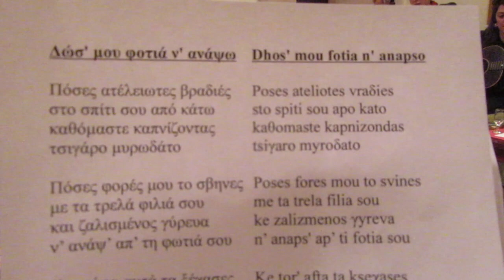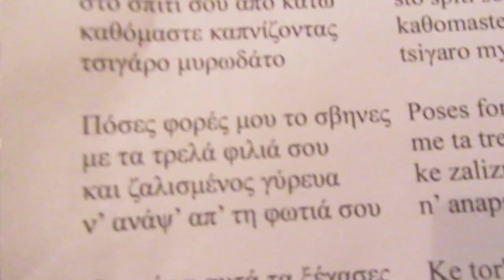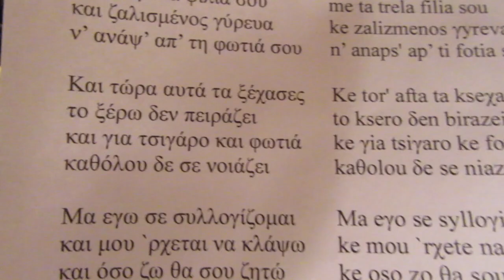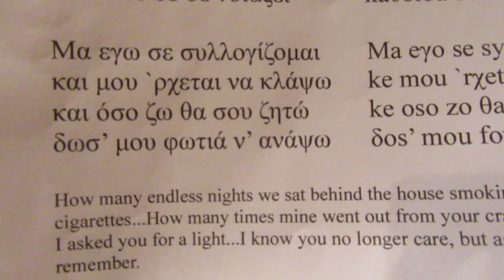Rebetica Class with Greg Jenkins